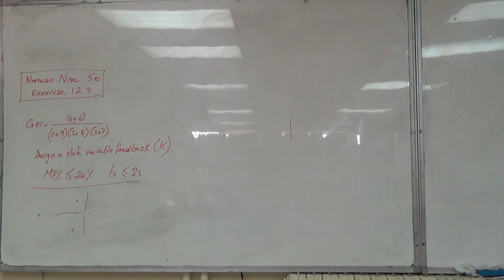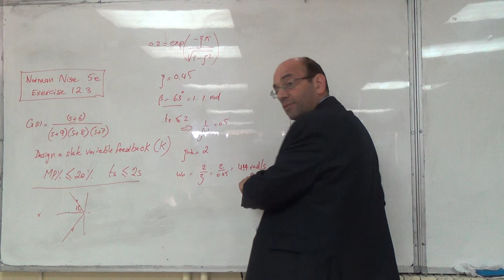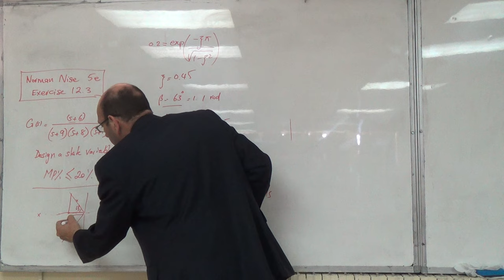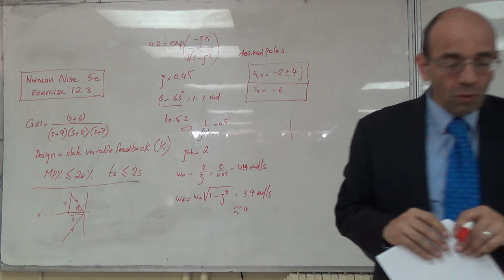Example 12.3 from N Nise on Pole Placement from User Requirements (b), 4/4/2016